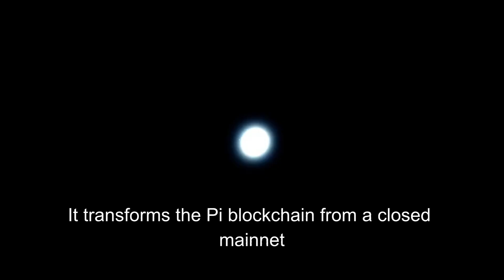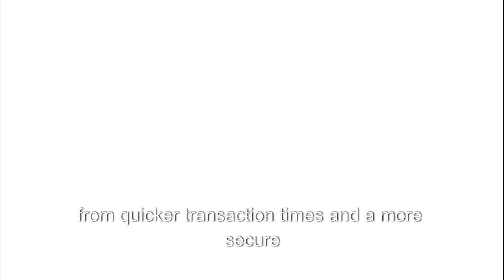Protocol 23: The Game-Changer for Pi Network’s Mainnet Future ⚙️💥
🤖 AI-Powered Pi App Studio + ⚙️ Protocol 23 Upgrade are here — pushing PiNetwork into the next era of decentralized innovation! 🌍💜

💡 What’s New: ✨ AI tools in Pi App Studio — generate app logos, UI ideas & content with smart AI modules
🧠 Build & publish dApps without coding — just drag, drop & deploy!
🔗 Improved discovery system with staking-enabled app ranking
⚙️ Faster, smarter, more creative Pi ecosystem for all builders

💻 Protocol 23 Highlights: 🔧 Upgraded to align with Stellar Core v23
⚡ Faster transactions & improved node performance
🛠️ Better synchronization, memory efficiency & scalability
💪 Enhanced Linux Node support for a more decentralized infrastructure

📲 Why It Matters: 🌐 AI + Web3 integration = unstoppable builder power
🚀 Developers can now innovate faster than ever
💜 Pioneers gain access to real utility & smarter dApps
🛡️ The foundation for a robust, scalable Mainnet future

🌟 The Future is What We Build — Together!